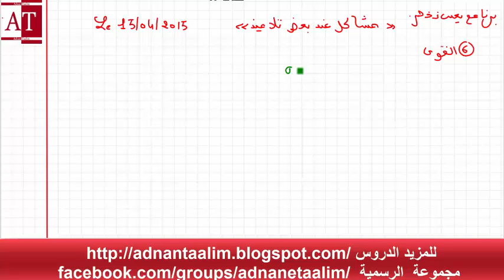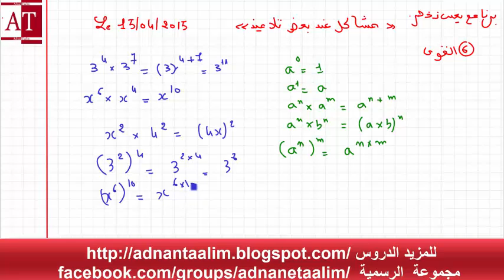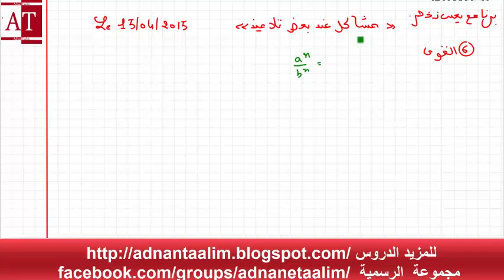مشاكل عند بعض التلاميذ في الرياضيات للجميع الشعب